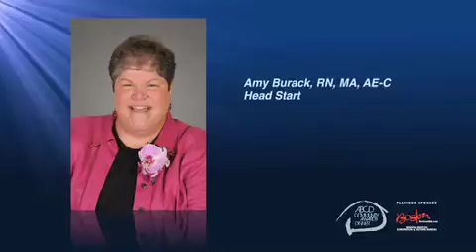Part 2: ABCD'S 36th Annual Community Awards Dinner Recipient Highlight 2010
Part 2 of 3: A short video highlighting the 2010 Recipients of ABCD'S 36th Annual Community Awards Dinner.